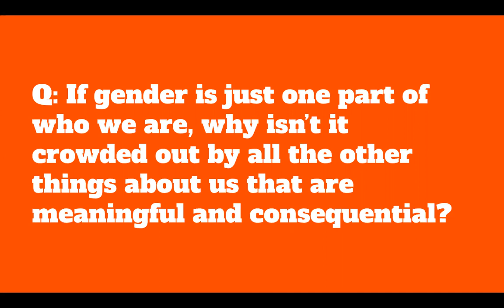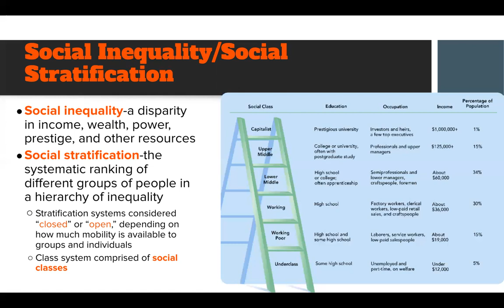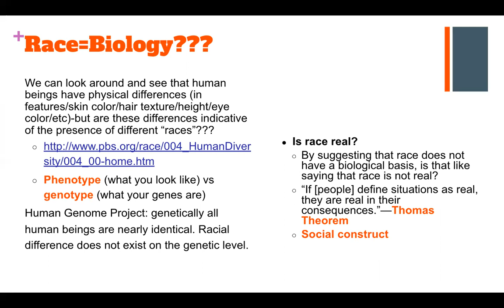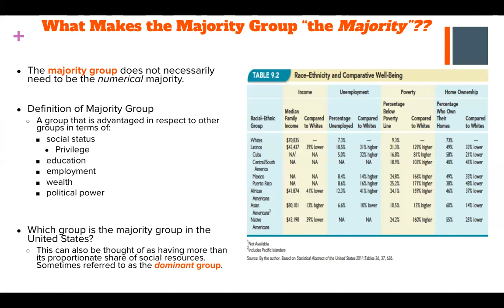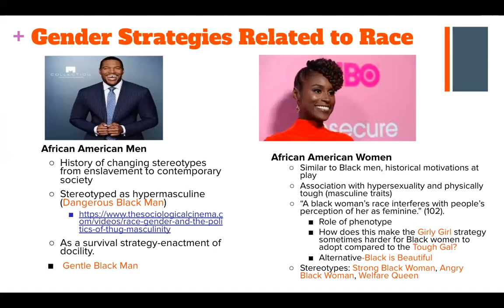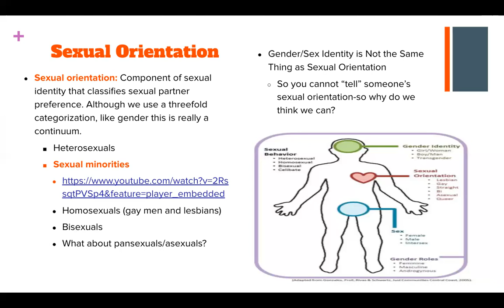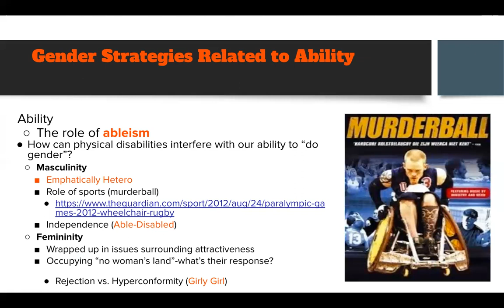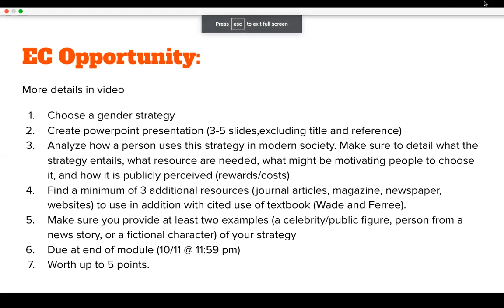Ch 5-Gender: Intersections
Overview of chapter 5 which focuses on intersectionality and the gender strategies related to different social identities.